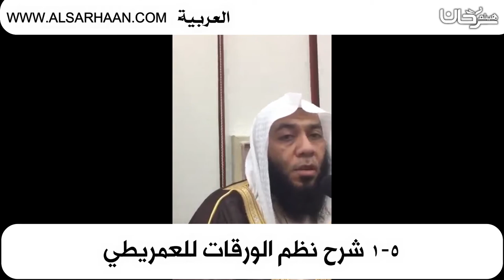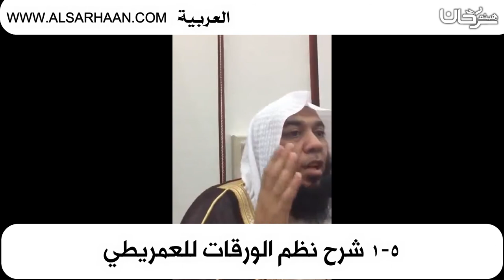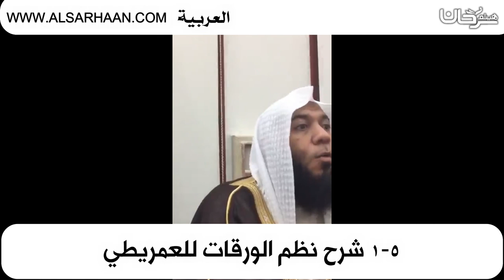1 5شرح نظم الورقات للعمريطي